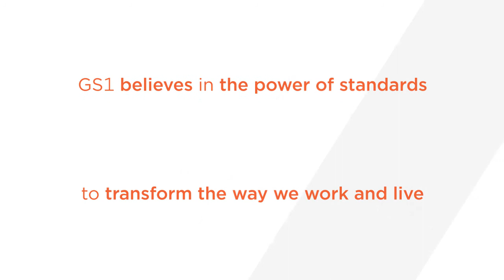GS1 Global Brand Launch Video